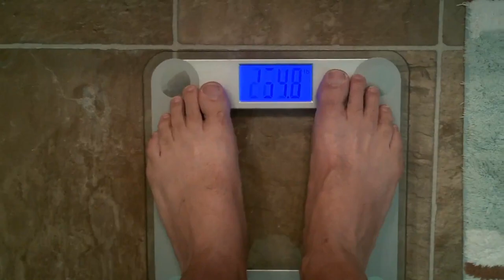"Where the Heart Is" VLOG - Stress and Mood - Weight Loss | Travel | Thoughts - Y1:W20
We're home from our 25th anniversary trip to learn that Maggie, our dog, has congestive heart failure and Ruth, our best friend, will have open-heart bypass surgery in Week 21...stress and mood for all.